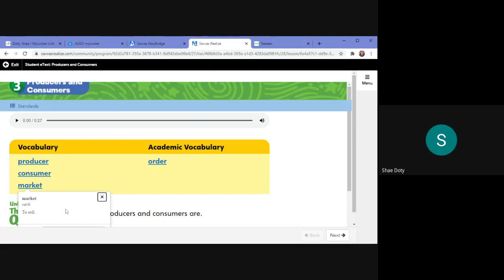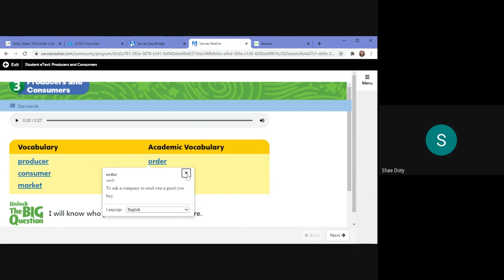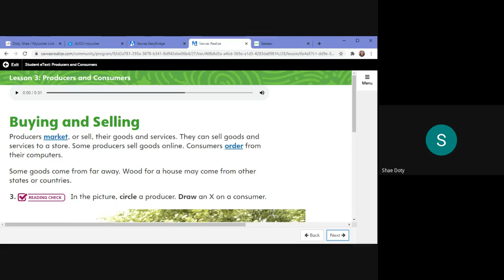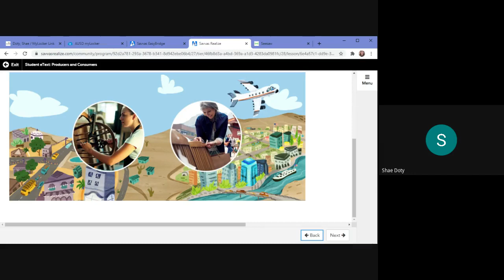Social Studies 10/1: Producers and Consumers